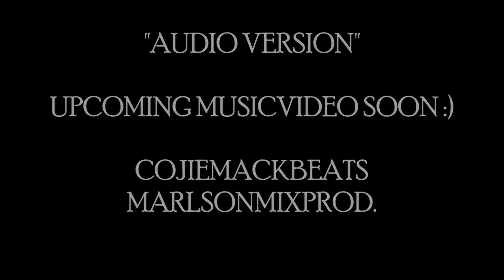INLOVE YUNG TORPE BY LHIRIKAL,IZENFOE,SDLOVE FT JADE AUDIO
ISANG PAG IIBIGAN NA TAKOT MASABI NANG UNA HANGGANG SA DI NA MAPIGILAN YUNG NADARAMA NILA PARA SA ISAT ISA "UNDER P AND N RECORDS /MARLSONMIXPROD/360BLITZSOULJAZZ/BATAKANAY EMCEES/BATANGKANDADO RECORDS/DUMAGHETTO